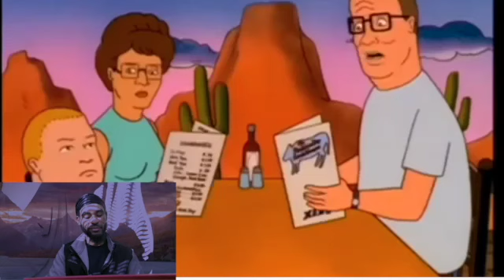What can you buy with your body count | you will not believe their answers